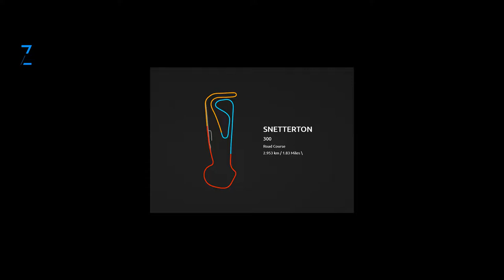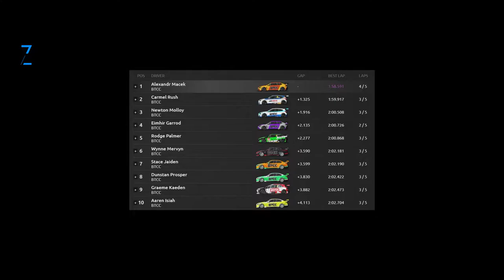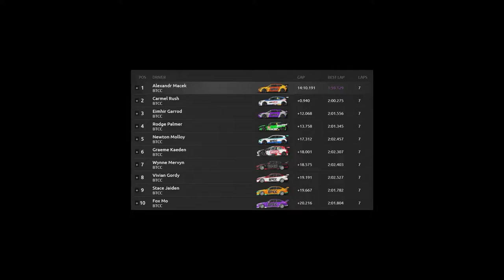BTCC - Snetterton, Hyundaii30 - rFactor 2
This weekend 13-14. The next round of the BTCC racing series takes place in August. And since Motorsport Games is supplying us
with current cars this year, I couldn't resist giving the Hyundai i30 a try. Overall, the pleasant driving feeling was enhanced
by the traditional circuit at Snetterton.

CZ: Tento víkend 13-14. srpna se koná další kolo závodní série BTCC. A protože nás v tomto roce Motorsport Games zásobuje aktuálními
vozy, nemohl jsem odolat a vyzkoušel jsem Hyundai i30. Celkově příjemný pocit z řízení umocnil tradiční okruh ve Snettertonu.